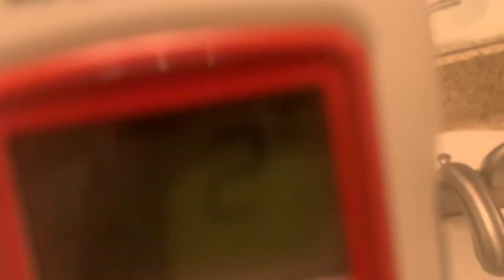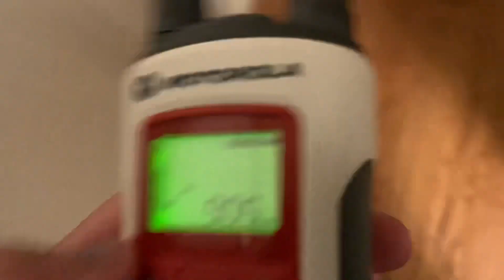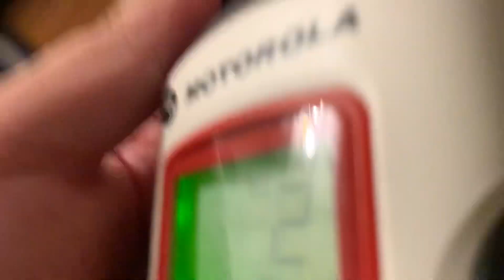SEVERE THUNDERSTORM WARNING (REAL EAS#2633-2637)